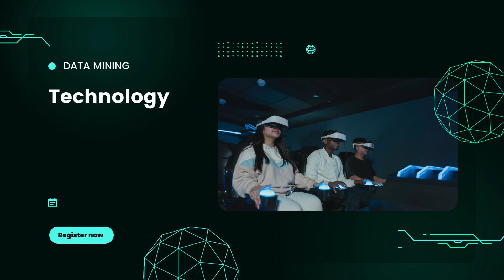WHY US CMA IS BEST COURSE I US CMA Live Classes | AKPIS CPA CMA IFRS ACCA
In this video we will tell you WHY US CMA IS BEST COURSE. We want to share some information with you about US CMA Live Classes. So must watch before joining USCPA, To know more watch this video till the end.